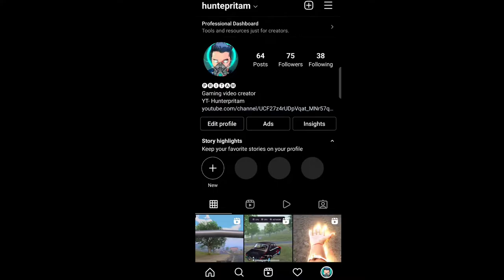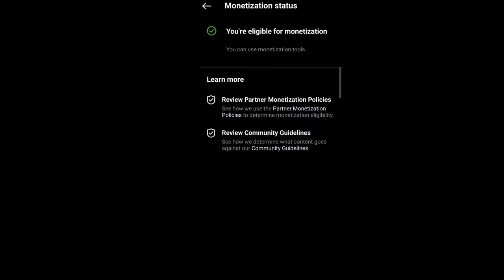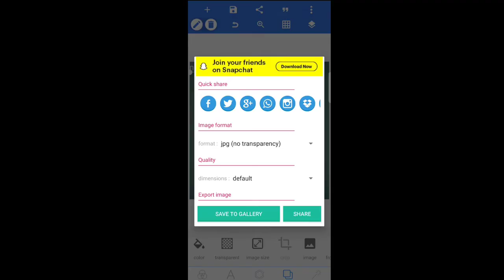Instagram Monetization Program Launched | Instagram Monetization Bangla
About This Video - The video clips that I have used in this video are only used to convince the viewers. And the voice over in this video is my own voice over. Thankyou ☺️

Hey guys want more highlights

YOUR QUERIES - 👇👇👇
1 - instagram monetization
2 - instagram monetization 2022
3 - instagram monetization ki vabe kore
4 - instagram reels monetization
5 - instagram monetization new update
6 - earn money from instagram reels